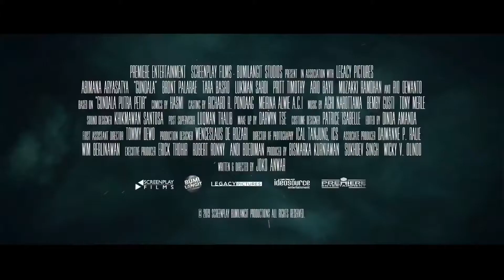Gundala/Official Trailer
Gundala, who has grown up on the streets, must choose between continuing to look out for himself or doing something about the injustice that surrounds him.